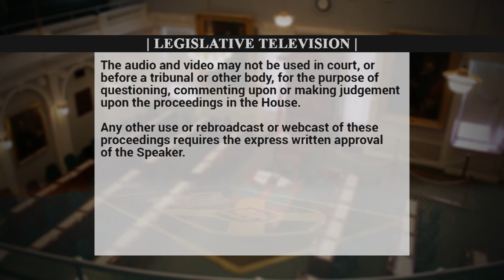April 4, 2018 Member's Statement - WORLD AUTISM AWARENESS DAY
MR. SPEAKER « » : The honourable member for Dartmouth South.

WORLD AUTISM AWARENESS DAY: ADVOCATES - GUIDANCE

MS. CLAUDIA CHENDER « » : Mr. Speaker, I also rise today to acknowledge World Autism Awareness Day. I am so pleased to see the attention that autism awareness, supports, and first-voice concerns are receiving.

Due to the diligent efforts of Autism Nova Scotia and the families they represent, including the Sutherland family, who have been very public with their plight to secure appropriate resources to support their son Callum, the public consciousness is slowly being raised about the particular realities of children, adults, and families living with autism.

As the proud aunt of a beautiful, eight-year-old autistic boy whose parents are fierce advocates, I am all too aware of how far we have to go to ensure that autistic individuals are able to fully participate in their schools, communities, and workplaces. I take solace in the hard work of advocates, especially those first-voice advocates who are speaking with a louder voice than ever before about what it means to be autistic.

Mr. Speaker, I urge all members of this House to open their ears and hearts to the truths being spoken by first voices, families, advocates, and experts, and to let them guide our actions. We, and all orders of government, still have a long way to go.

MR. SPEAKER « » : The honourable member for Hammonds Plains-Lucasville.